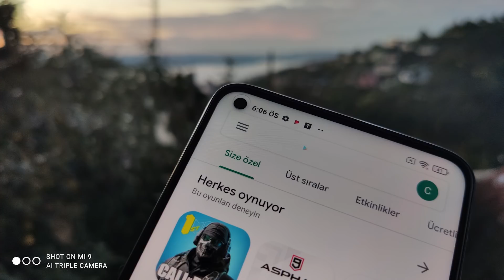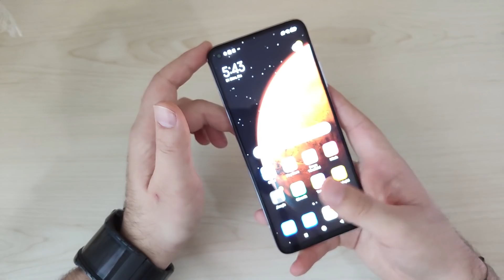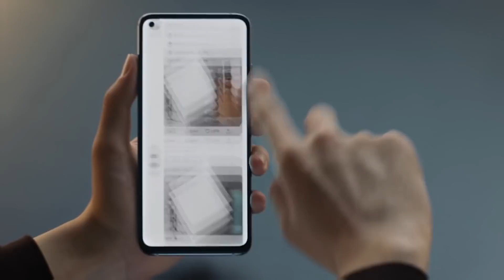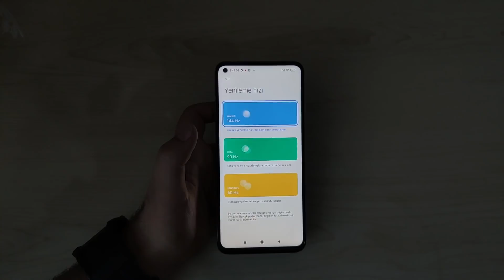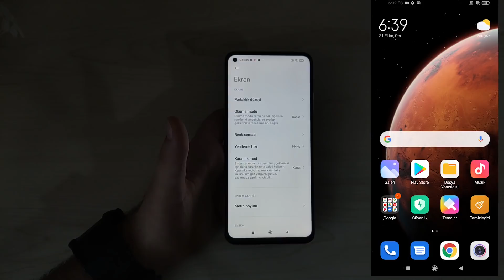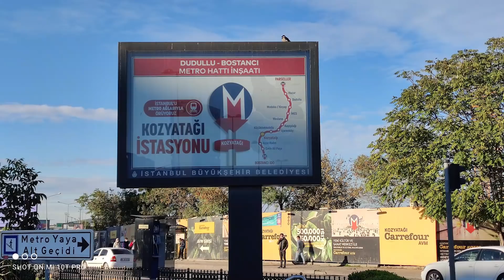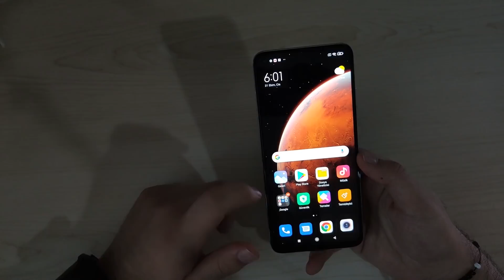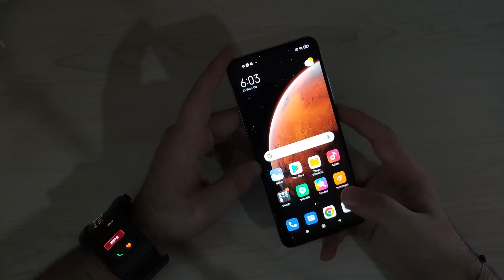Mi 10T Pro İncelemesi | 144Hz Ekran Oyunu Değiştiriyor! | TR'de İLK ve TEK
Telefonu bana sağlayan Miui Türkiye Yönetim Ekibine Teşekkür Ederim.